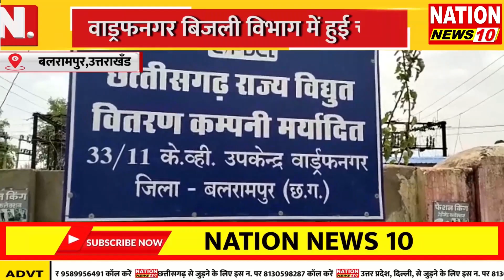BALRAMPUR || वाड्रफनगर बिजली विभाग में हुई चोरी || NATION NEWS 10